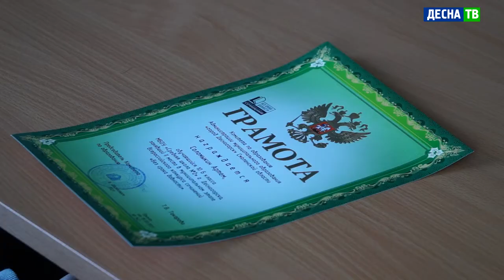Десна-ТВ: В Десногорске наградили победителей конкурса сочинений о Великой Отечественной войне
21 мая в Администрации города прошло награждение победителей Всероссийского конкурса сочинений «Без срока давности». В нём приняли участие школьники среднего и старшего звена.